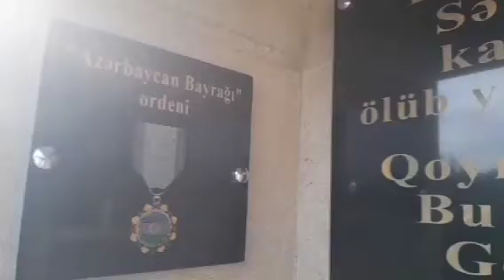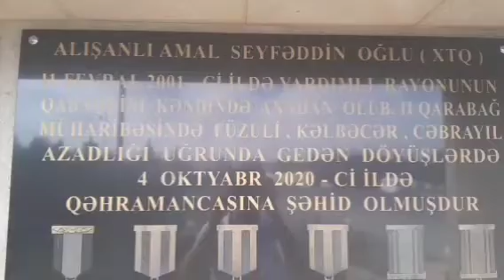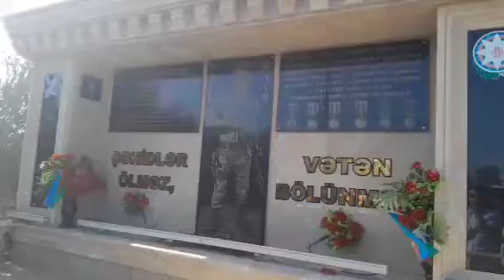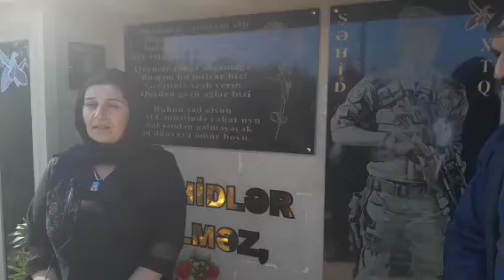Şirvan da şəhid Alışanlı Amalın şəhadətin 3 cü ilin də tədbir keçirildi.8 oktyabr 2023 cü il